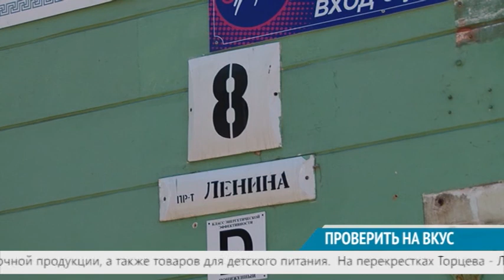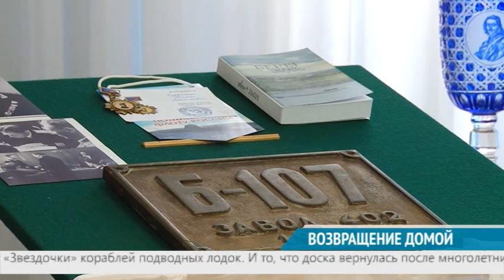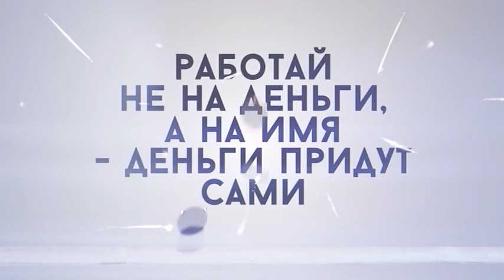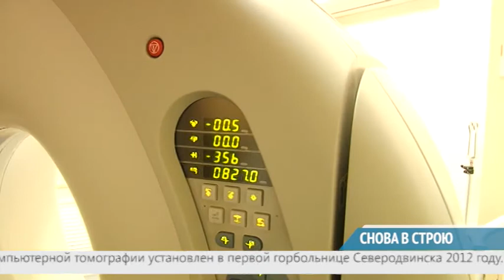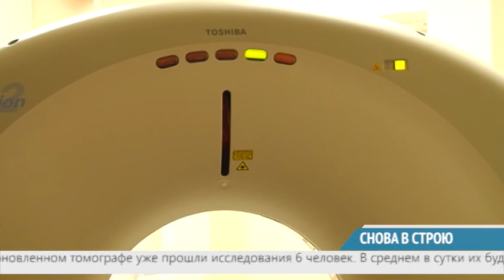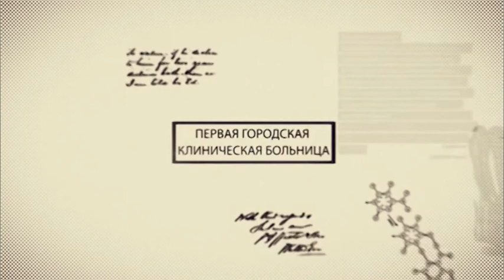ВЕСТНИК СЕВЕРОДВИНСКА. ИТОГИ НЕДЕЛИ 15.07.16